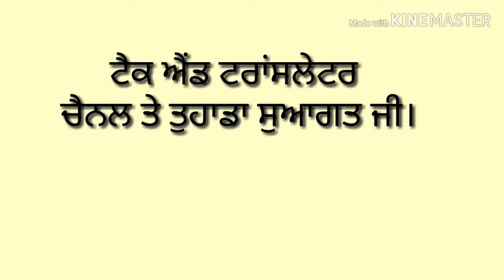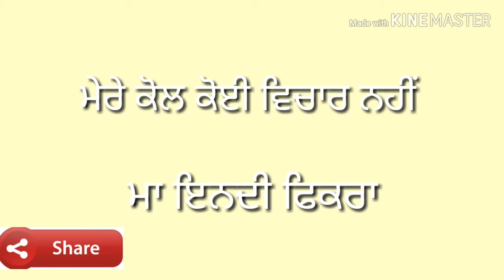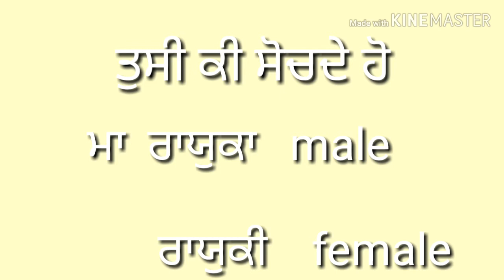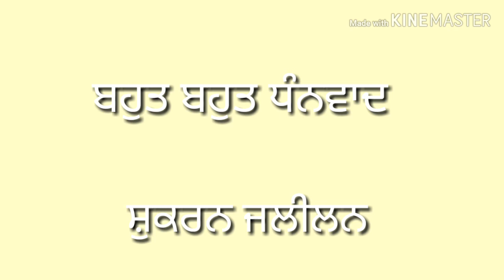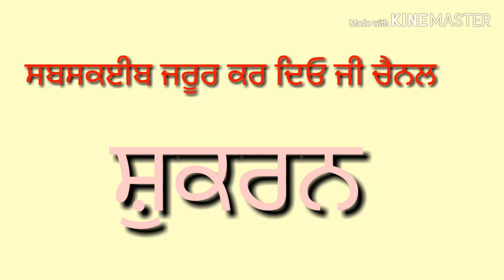15 Arabic sentences || Arabic sikhe assani se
Tech&Translator Here are some tips to help you memorize foreign language expressions easily.

    1  First you need to watch my small type of videos for improve Arabic vocabulary .
(2) secondly,you need to watch my small sentence videos
ABOUT MY CHANNEL you can watch on this channel
Lean spoken Arabic from Punjabi easily. Achieve your goal of speaking in Arabic
Tech&Translation Channel Daily Free Arabic Class Punjabi To Arabic
Eis channel vich thonu  technology nal related te punjabi to Arabic  translation  videos dekhia jangia.. Channel nu subscribe jarur krna ji ta jo har nami video thode tk poch ske  ah channel Kuwat Oman oatter Dubai te duje Arab desha vich rehn vale loka vaste hai Punjabi di help nal  sokhe trike vich Arabic sikh sakde ho ta jo lok Arab desha vich kam vaste new ne ohna loka nu gal bat vich presani hundi hai ohna muskla nu dyan vich rakh ke asi ah channel bnya hai.

Thank you for watching this video, please check if you have subscribed to this channel because you will continue to get information about the new video coming only after typing it all.